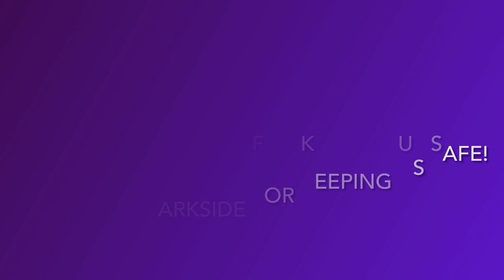Sanitize Baby - Parkside Collegiate Institute kickin’ COVID’s butt!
Ms. Pitford’s Grade 11 Art Class (Cohort A - Quadmester 2 2020) having fun on the last day before the holidays. Stage safe Stampeders!